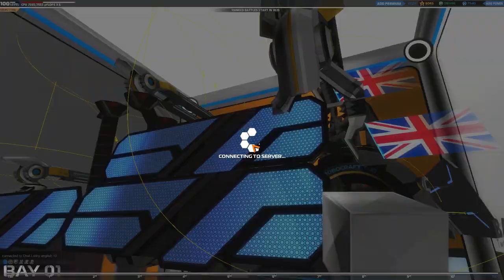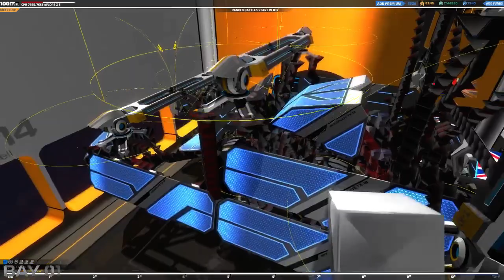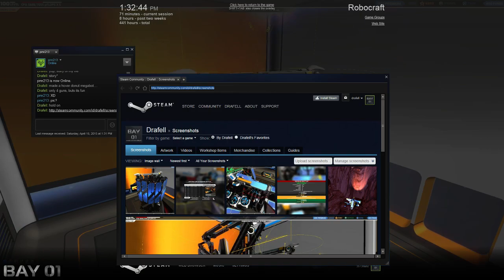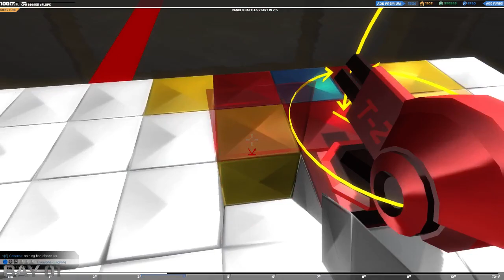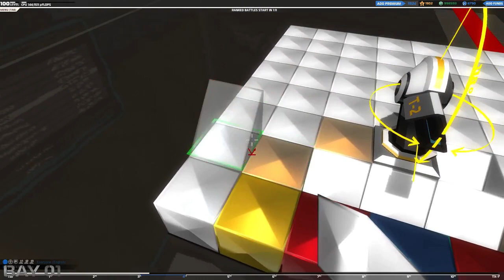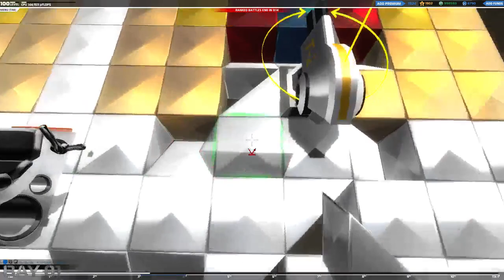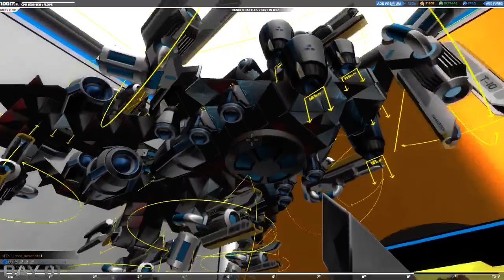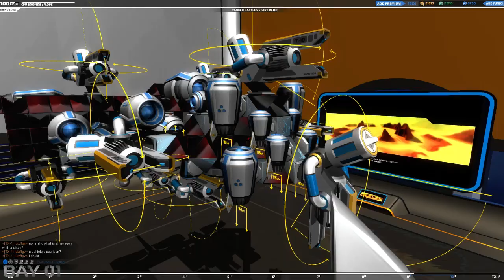Let's Play: Robocraft - Saturday Stream - RP Farming + New Megabot!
I work on RP farming for my new megabot design. Early tests seem to indicate I may be on to something.

Play Robocraft for free!

System Specs:
Processor: i5-3570k @ 3.4Ghz
Motherboard: ASRock Z77 Extreme 4
Graphics: Sapphire Radeon HD 7850 OC
RAM: 8gb (2x4gb) G-Skill DDR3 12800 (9,9,9,24)
Hard-disk: 128gb OCZ Agility 4 SSD (O/S), 2TB Western Digital Caviar Sata-III and 500GB Sata-1 conventional drive